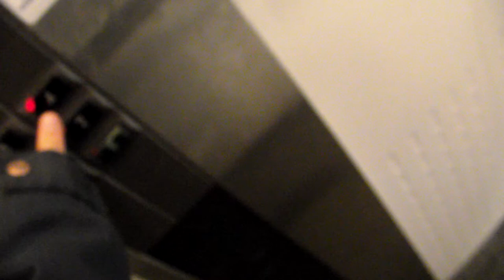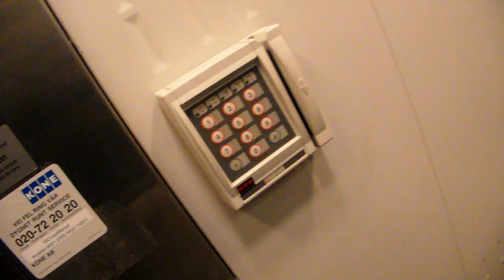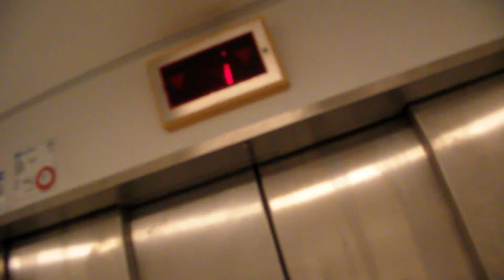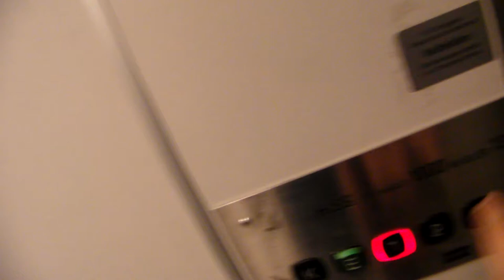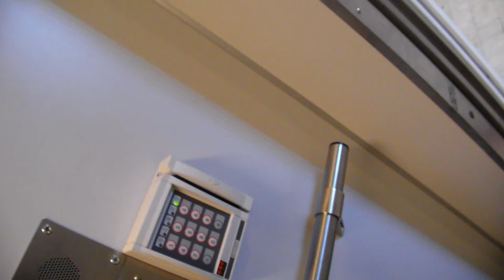Another elevator tour @ Saga-gallerian, kv Saga, Umeå CBD (Centrala stan)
Elev. No. 2: KONE Novel Traction elevator

Maintainer: KONE AB (self)
This lift is installed in 1997
Capacity:
Fixtures: KONE Novel Elements
5 Floors: K, 1, 2, 3, 4
Other: If you see the logo (TM Konsult) it looks somewhat like the Montgomery Twinkie-M logo.
Bus spottings:

Volvo B9SA LE (2)
Volvo B12BLE-60 (1)
Volvo B12BLE (1)
Solaris Urbino 18 LF (1)

Bussobservationer: 2 st Volvo B12BLE 2002, 1 B9SA LE 2008 för Nobina och en B12B för Göstas Buss.